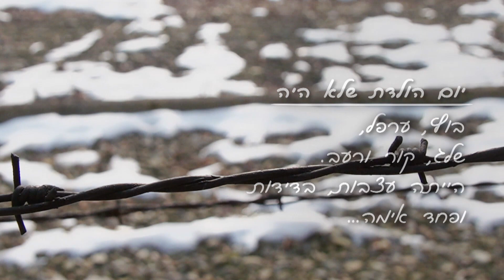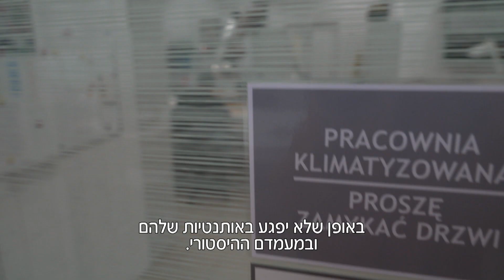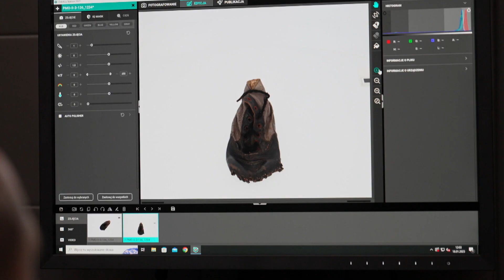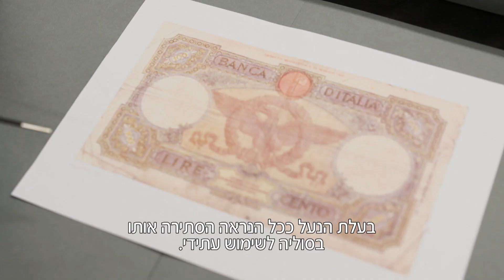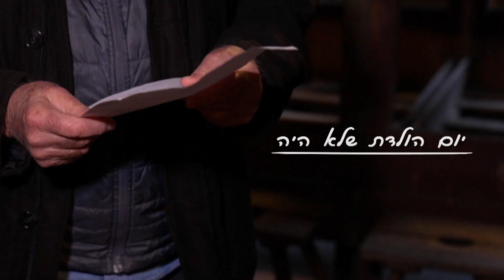Israeli TV Channel 12’s special program about From Soul to Sole campaign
Israeli TV Channel 12’s special program about International March of the Living’s campaign, From Soul to Sole, to preserve 8,000  shoes once belonging to children murdered in Auschwitz-Birkenau.